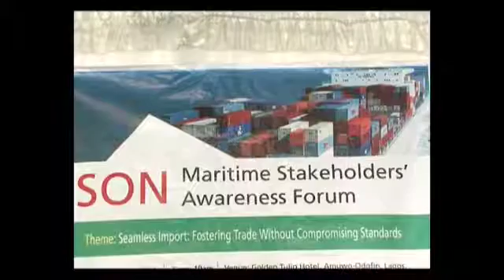ALMOND FINANCE MAY 4TH